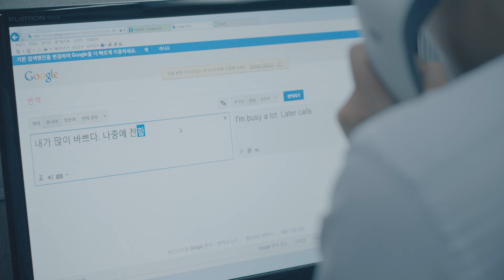[직장인 영어 공감 - 비네이티브프로] 토익 기술자의 최후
살다보니 이런일이
미쿡사람 말을거네
토익만점 기술자도
아임파인 땡큐앤유

이건 어쩌면 당신의 이야기! 우리네 영어 이야기!

이제부터라도 비네이티브프로(BeNative Pro)와 ‎영어하시조
직장인을 위한 실전 영어가 지긋지긋한 점수로부터 당신을 해방시켜드립니다.